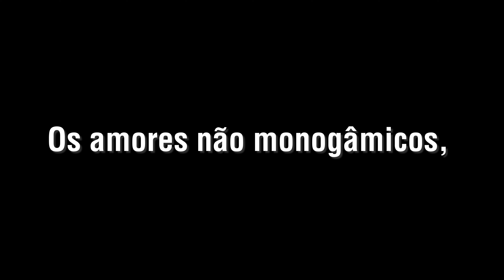A SOLIDÃO DA MULHER É DIFERENTE? AS MÚSICAS ADULTAS PODEM CHEGAR ÀS CRIANÇAS? FÁTIMA GUEDES RESPONDE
Siga @rodrigo.faour no Instagram e este canal  @rodrigofaouroficial  aqui no YouTube

O projeto "A MPB TEM HISTÓRIA", de RODRIGO FAOUR, convidou a cantora, compositora e letrista FÁTIMA GUEDES para a sua edição de estreia, no Dolores Club, anexo do Rio Scenarium, tradicional casa de shows da Lapa carioca. Trata-se de um talk-show musical restrospectivo da carreira de um artista, no caso, Fátima, que rebobina sua trajetória em roteiro elaborado por Faour, desde suas primeiras composições cantadas em festivais de escola, algumas até mesmo censuradas, em 1975, passando por seu primeiro LP, de 1979, na EMI-Odeon, época de um boom feminino na MPB, que revelou diversas grandes artistas, e pela primeira vez também grandes compositoras (como ela, Marina Lima, Joanna, Angela Ro Ro, Sandra de Sá, Joyce - que estrearara 12 anos antes mas finalmente estourava -, e outras mais intérpretes como Elba Ramalho e Amelinha) chegando até os dias de hoje. O especial, em dois atos, e quarto partes foi gravado no dia 8 de março de 2024, Dia Internacional da Mulher. Esta é a parte 2 de 4.

Ficha técnica:

Apresentação
Rodrigo Faour

Voz
Fátima Guedes

Músicos
Jean Charnaux (violão)
Flávio Santos (percussão)

Produção

Dolores Club
Produção cultural
Charles Barreto

Iluminação
Hugo Melli

Produção
Chrisce Almeida

Edinho

Produção/Fátima Guedes
Margot Cerqueira

Gravação

Câmeras
Rafael Bacelar
Vinicius Martins
(Cinepoesias)

Edição
Rody Martinez

Agradecimentos
Paulo Cunha
Dejair (Salão Gil Estúdio)

Direção geral
Rodrigo Faour

Gravado no dia 8 de março de 2024
Dia Internacional da Mulher
no Dolores Club
Lapa, Rio de Janeiro